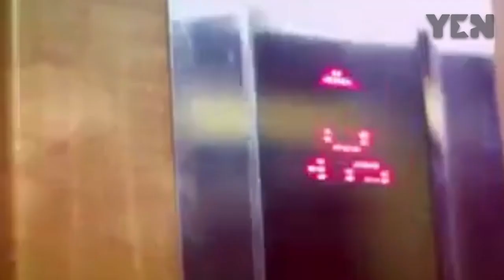Ghana News: Anas Aremeyaw Anas Releases “Number 12” Documentary | Yen.com.gh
Ghana Trends: Anas Aremeyaw Anas Releases “Number 12” Documentary| Yen.com.gh

Kwesi Nyantakyi, the ex-president of Ghana Football Association, is in the spotlight now. The reason is the documentary film released by investigative journalist, Anas Aremeyaw Anas.

But Kwesi Nyantakyi is not the only person mentioned in this documentary. The video revealed various corruption and underhand activities of other GFA officials.

Who used President Nana Akufo-Addo’s name to secure corrupt dealings?

And how did the defendants react to Anas’ report “Number 12”?

Click “Play” to learn more.

Yen.com.gh - Ghana Trending News. yencomgh yencomghnews yencomghghana # ghananewstoday yencomgh yennews #